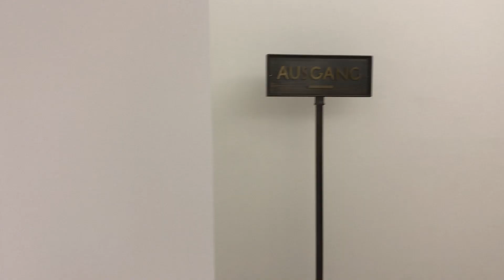Henrike Naumann – Ruinenwert (2019)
Henrike Naumann – RUINENWERT
New production for the exhibition

Interiorities.
Njideka Akunyili Crosby
Leonor Antunes
Henrike Naumann
Adriana Varejão

Curated by Anna Schneider
Assisted by Dimona Stöckle

Opening  Do. 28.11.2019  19 Uhr
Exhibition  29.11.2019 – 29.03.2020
Haus der Kunst
Prinzregentenstr. 1
80538 München
Infos

The installations by Henrike Naumann rely upon the suggestive power of used items of furniture and home decoration. Many of her works thus far examine the complexity of Germany's recent post and the new rise of right-wing ideology, which is subsequently accompanied by questions of belonging, iden­tity, and its uncertainty. For the Haus der Kunst, Neumann has developed a spatial installation entitled Ruinenwert. The work refers to the architecture of Hitler's Berghof residence on Obersalzberg which, like the former 'Haus der Deutschen Kunst' ('House of German Art'), was a representative building designed by Gerdy Troost for the National Socialists. We enter the installation through a replica of the fireplace of Berghof's 'Great Hall.' Even the hall's monumental re­tractable window, which provided impressive views of the surrounding mountains, is cited by the artist. Yet, Neumann has replaced the panorama of the Alps with the contours of an ensemble of used fur­niture from the 1990s, augmented by blue objects. These objects allude to the first film, The Blue Light by the controversial film director Leni Riefenstahl, who later made propaganda films for the Nazi government. With Ruinenwert, traces of the fascist architecture of the National Socialists coincide with fragmentary details, furniture and decorations, of the original interior of the museum. The minutely detailed room, which also references the Deutsche Architektur- und Kunsthandwerk-Ausstellung (German Architecture and Applied Arts Exhibition), which took place at 'Haus der Deutschen Kunst' during the Nazi era, impressively demonstrates how political ideologies and power structures manifest themselves in design, decoration, and interior furnishings.
Presented in a curved silver frame, the video work Brecher addresses the way in which the Nazis developed mythological images and aesthetics. The title itself recalls a public debate, several months ago, about an expressionist painting of the same name by Emil Nolde - a self-confessed Nazi sympathizer - which until recently hung in the office of Chancellor Angela Merkel. The video shows a fur blowing in the wind, which can be seen as a reference to the motif of the Nolde painting. Accompanying this image are illustrations of the procession planned for the opening ceremonies of 'Haus der Deutschen Kunst,' slowly captured by the camera as miniature furniture and objects, which can also be found in the installation, are carried through the picture by small figures. In addition, the "Song of Barbarossa," com­posed by Friedrich Silcher, plays in the background. What at first sounds like a choir is a collage of several recordings edited together of a single voice, whereby this formal intervention critically alludes to the supposed unity of "Volk" (people) and "Führer" (leader) claimed by Nazi ideology.

Henrike Naumann
Ruinenwert, 2019
Mixed-Media-Installation
“Donau“ carpet, furniture of Haus der Deutschen Kunst (1937)
designed by Atelier Troost, secondhand furniture from Munich’s
households, household objects, miniature furniture
Various dimensions
Courtesy the artist and KOW, Berlin/ Madrid
Commissioned by the Haus der Kunst for the occasion
of the exhibition

Henrike Naumann
Brecher, 2019
Digital video in neo-baroque frame, sound
Voice and Sound design: Bastian Hagedorn
Editing: Fritz Schiffers
Studio: Carlo Bernhardt, Nik Mantilla, Christin Rothe, Lara Wehrs
‚Der alte Barbarossa‘ (T: Friedrich Rückert, M: Friedrich Silcher)
of the exhibition

Thank you to Antje Böttger
There will be a catalogue published with an essay on Ruinenwert by Marietta Kesting.